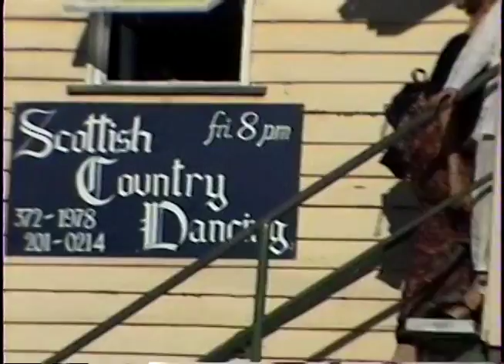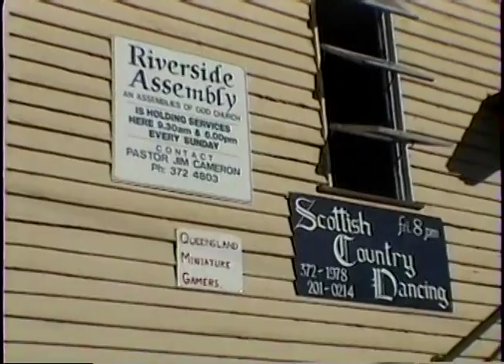19970220 A Australia